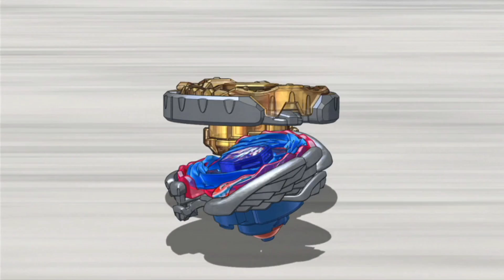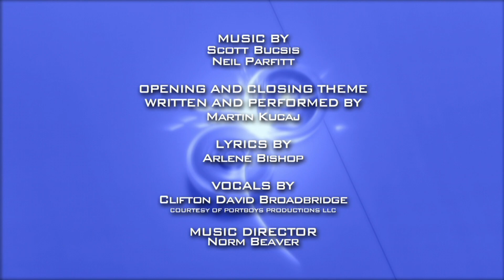Beyblade Metal Fury - Episódio 34 - Para o Último Campo de Batalha